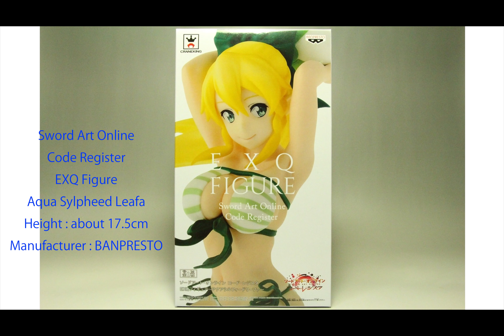Sword Art Online Code Register EXQ Figure Aqua Sylpheed Leafa